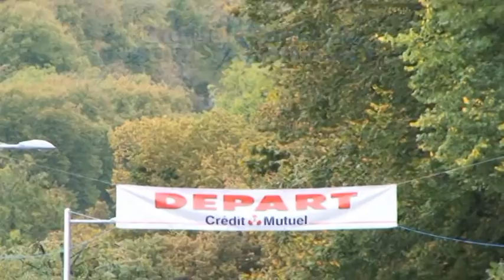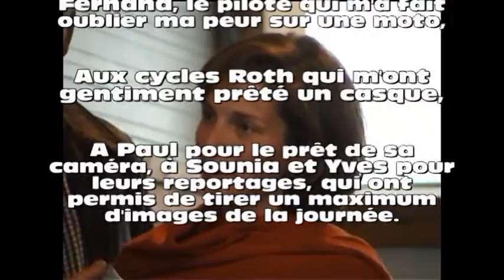Courses de Ferrette, kilomètre 4 : "sur la route du semi".mpg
Découvrez en musique les images des coureurs du semi-marathon.